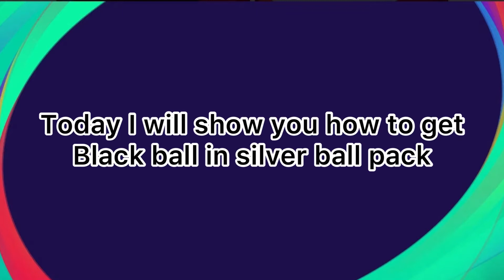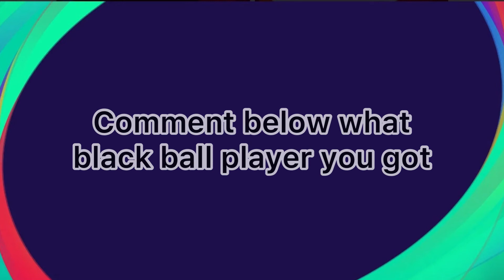100% WORKING TRICK TO GET BLACK BALL IN SILVER BALL PACK